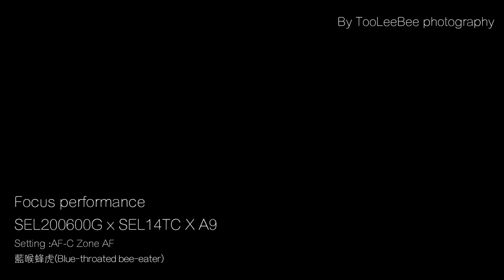Sony SEL200600G AF performance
SEL200600G加了增距後追焦表現比預期好，綠色背景中飛過的藍喉蜂虎於短短秒間能找到並鎖住，表現很不錯!

藍喉蜂虎(Blue-throated bee-eater)
SonyA9
Sony 200-600mm F5.6-6.3 G OSS + SEL14TC
1/2000s F/10 iso 1250